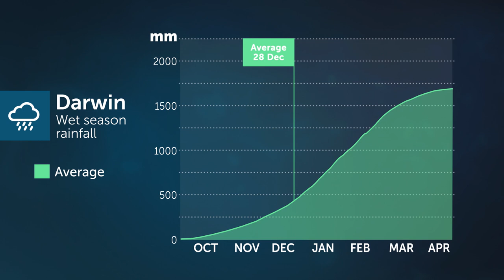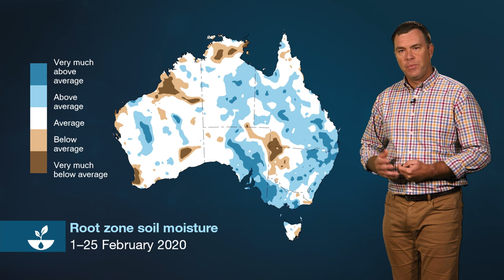Climate and Water Outlook for March to May 2020, issued 27 February 2020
The Climate and Water Outlook video provides a look at likely rainfall, streamflow and temperature for the months ahead. for more detail.